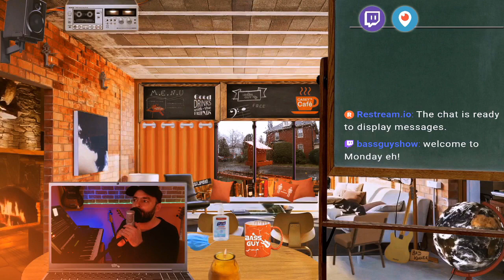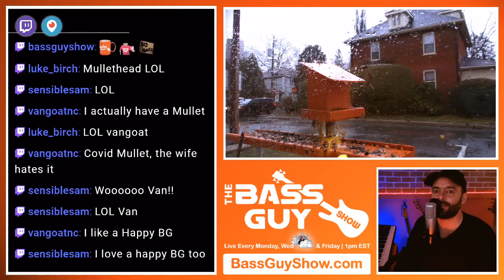Jamie Casey - India - A Bass Guy Show - Nov 2022